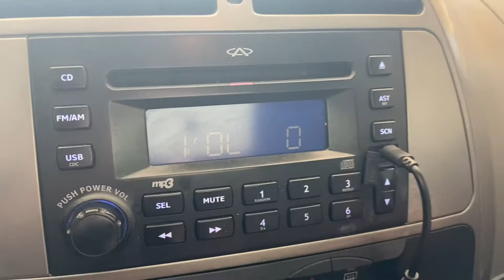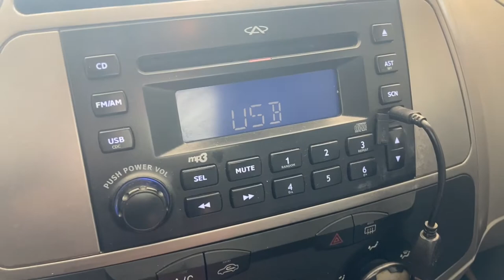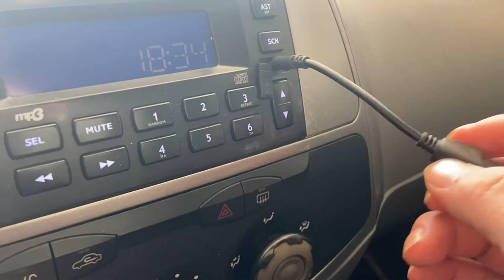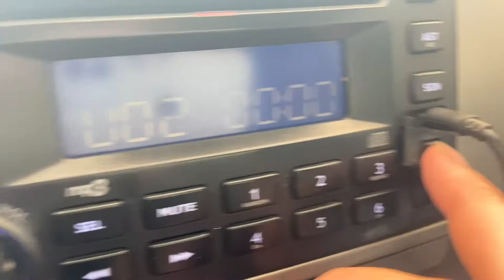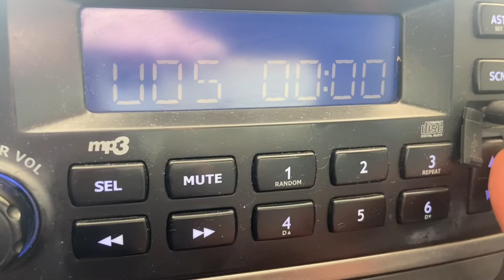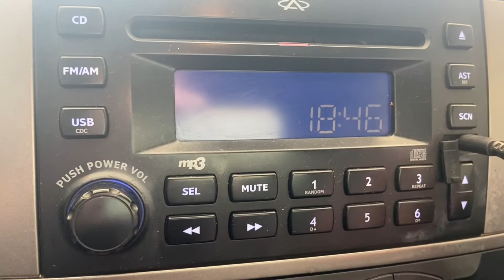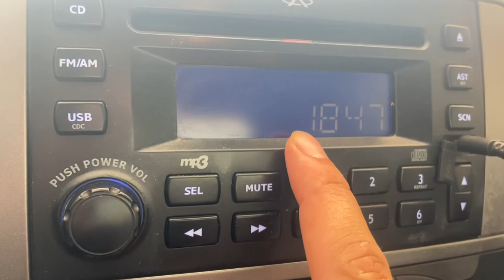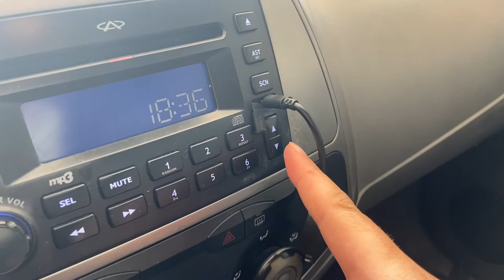Chery Tiggo: GAMBIARRA PRA USAR PENDRIVE USB no sistema de som original - Mundo das SUVs